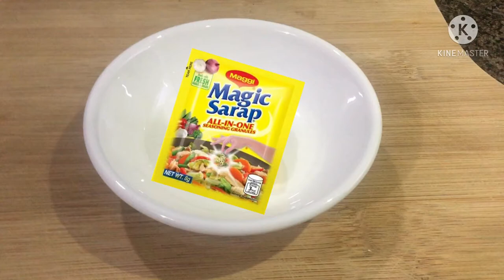How to cook|Dinengdeng| Alugbati| Patola| Kalabasa | Kris Lazy Kitchen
Kris Lazy Kitchen